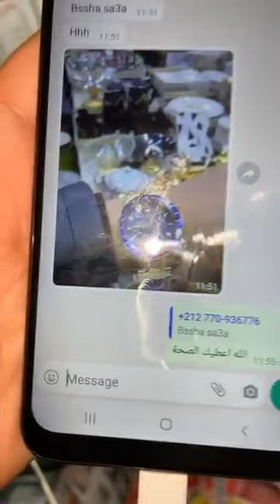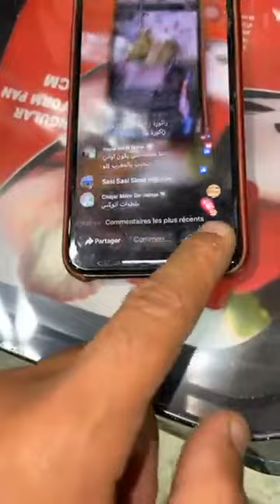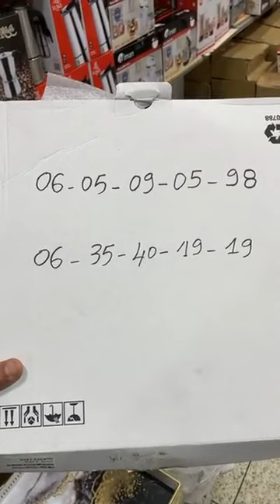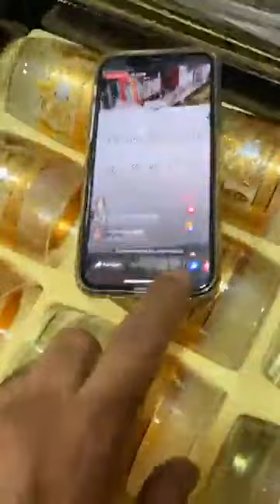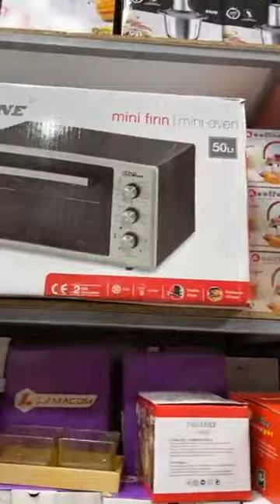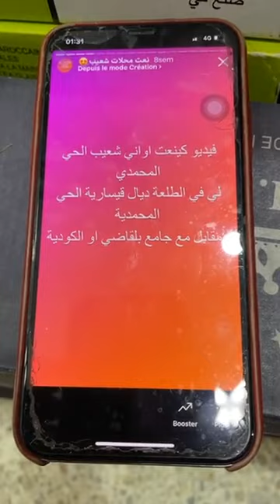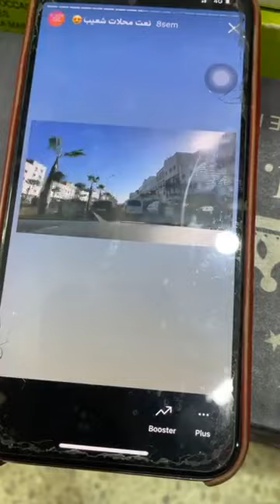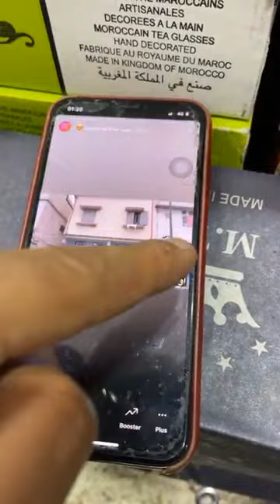جديد عروض اواني شعيب من الحي المحمدي اواني منزلية تركية رائعة بأقل الاثمنة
عاااجل😳
صووولد خطير🔴🔴🔴

الاواني المنزلية بنص الثمن😍
من قلب الحي المحمدي وناس الغيوان

اواني بنص الثمن
اواني شعيب يرحب بكم

المحل مقابل مع صالون زينب وجامع الكدية
الطلعة ديال القيسارية
هادي هي لوكاليزاسيو ديال المحل
لي تلف يتصل ب
وليد
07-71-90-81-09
بارطاجيوا